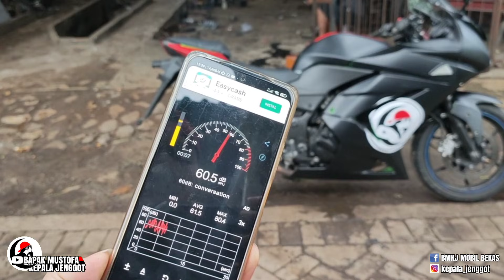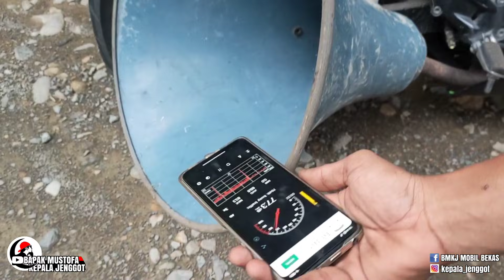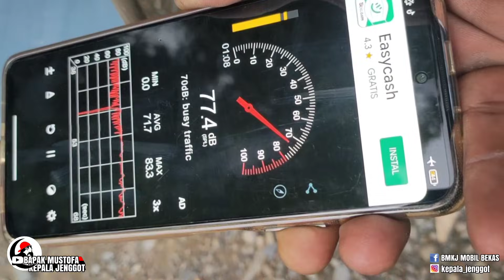NINJA 250RR KENALPOT TOA SUARANYA AMPUH